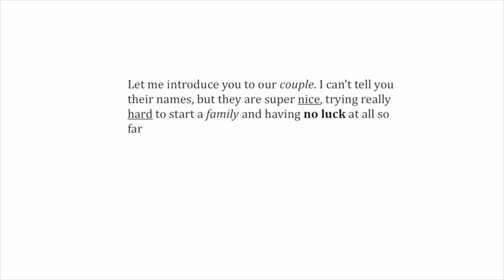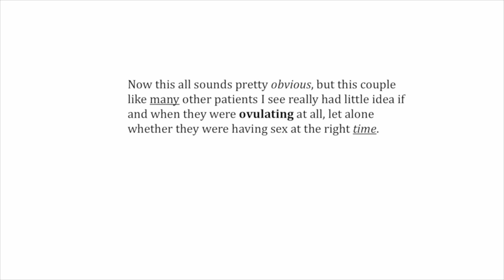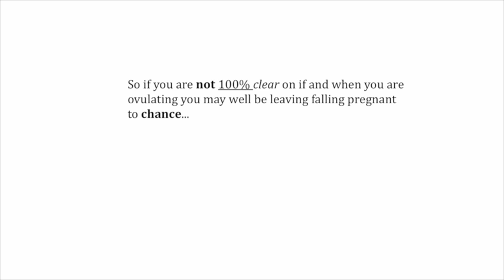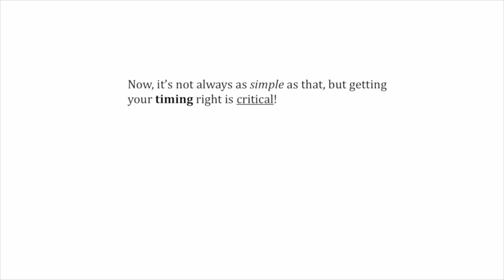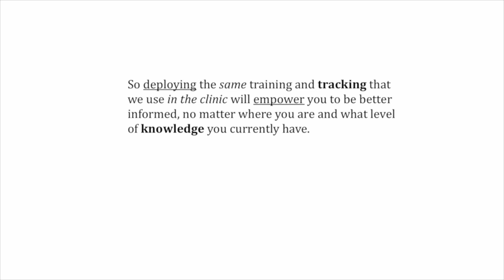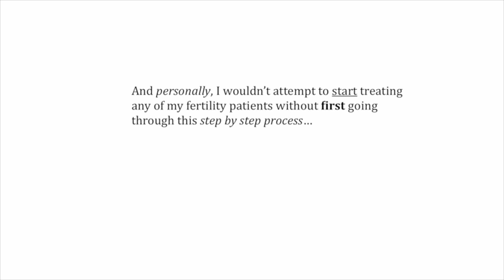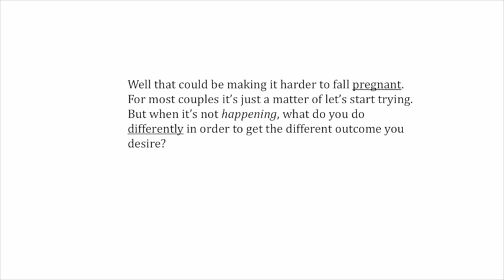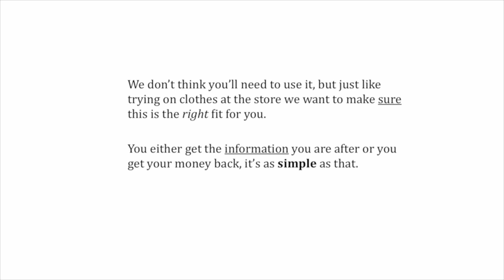$7 TFF Leadmagnet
This video is about $7 TFF Leadmagnet